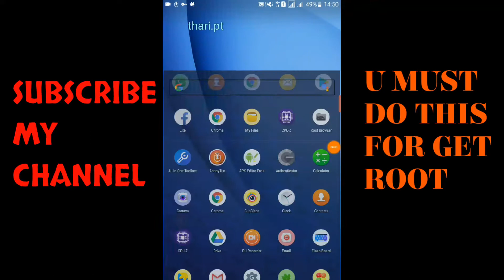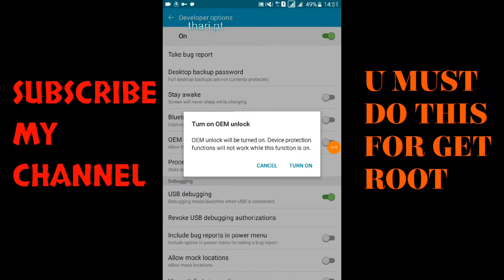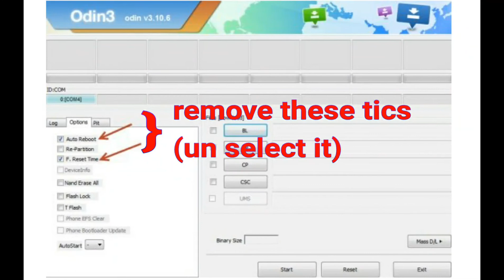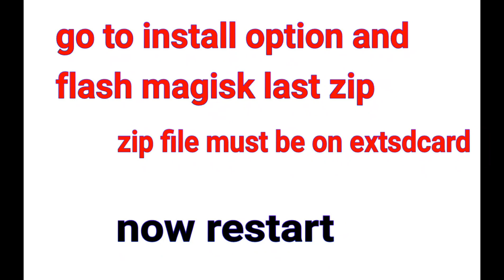TWRP For Samsung J Max tab(sm-t285yd) | How to install recovery on sm-t285yd | How to root sm-t285yd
new tutorial here
fixed invert touch
& also internal memory working in twrp

Sm-t285yd twrp file
this twrp has too many bugs so download new one from following updated video

magisk 23 or latest version cant flash from this recovery so u need to download magisk 21.4 its the latest suppor version